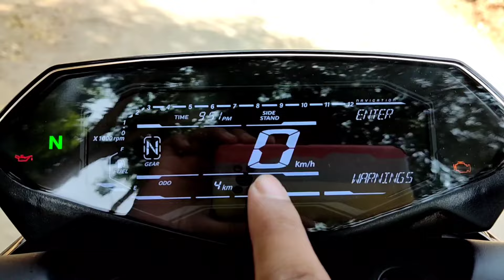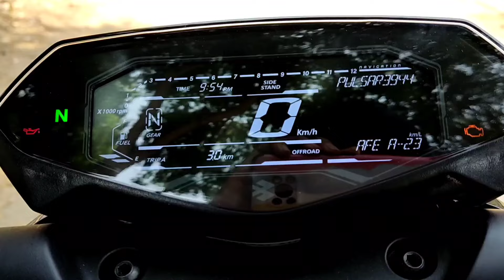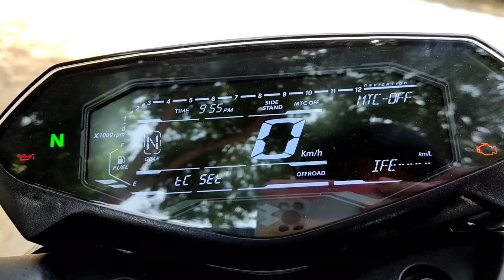2024 Pulsar N250 Review💥 | 🤯ABS Modes🔥 | Tamil | Lifetime Traveller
LT ❤️ if possible watch this video in full clarity for vera level experience 😍

Videos related you will like ❤️

Keep supporting our channel, more videos yet to come !!😍

Spread Love, Spread Positivity, Spread Happiness. 😄